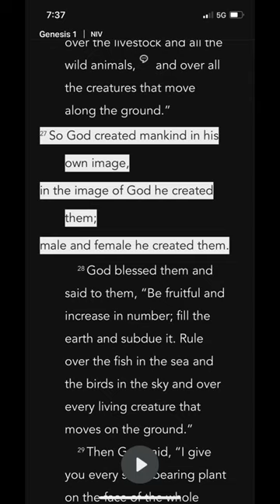The image of God pt. 3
All right guys, this is part three on the meaning of the first poem in the Bible, just as a refresher it read as follows: So God created mankind in his own image, in the image of God he created them; male and female he created them. so to understand the most likely culprit, for what the meaning of this poem is, you have to go back and study the original language that the Bible is written in which is Hebrew and when you do that what you will find is it the word image in this case is the Hebrew word  tzelem the word  tzelem simply just means idols statue now this is beautiful. You see God told Moses and all the Israelites not to make idol images or statues of him. That’s simply because he already made an idol image or a statue of himself and it's you, and it’s all of mankind the creation he made to rule or earth with him.